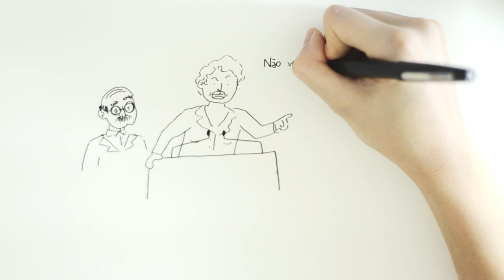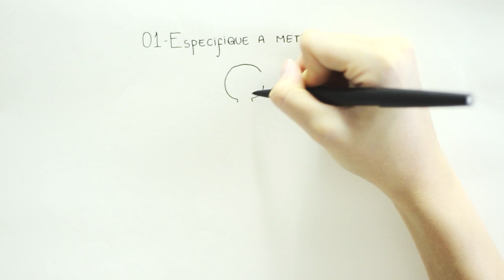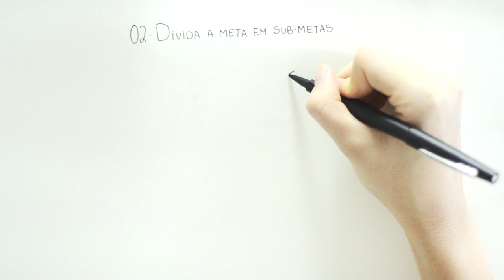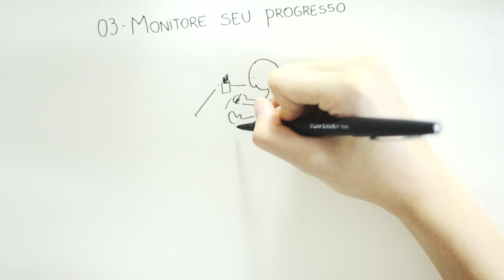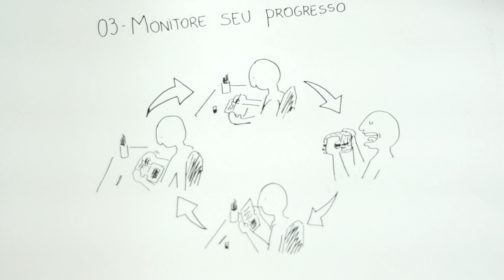METAS DE ANO NOVO: COMO PLANEJÁ-LAS E ALCANÇÁ-LAS?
Você consegue se lembrar quais foram as suas metas para 2015 e se conseguiu alcançá-las? E já pensou em quais serão as suas metas a serem alcançadas em 2016? No vídeo de hoje, daremos algumas dicas sobre como você pode ter chances bem maiores de realmente alcançar as suas metas desejadas!

Uriel Marx
Jose Caetano
Cira Ferreira Antunes Costa
Felipe Bellinaso
Felipe Rios
Zenith Delabrida
Cláudio Toma
Camila Berrondo
Eric Tavares da Costa

Ilustração: Gabriela Hirata

Para ver nossas referências e mais informações sobre o tema do vídeo, acesse